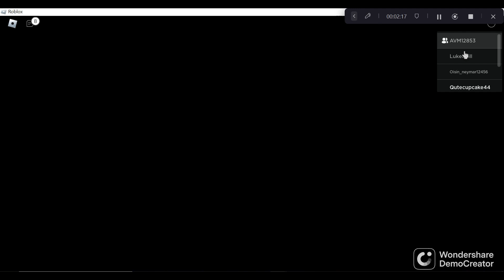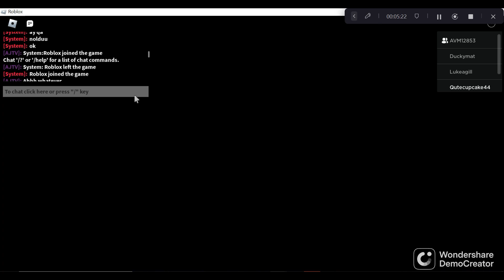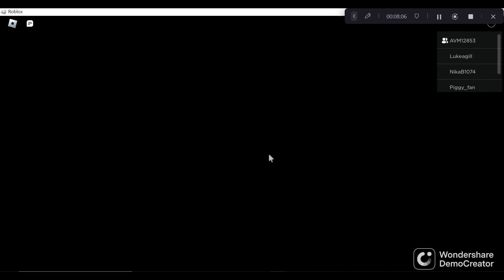Roblox piggy can I beat the pig